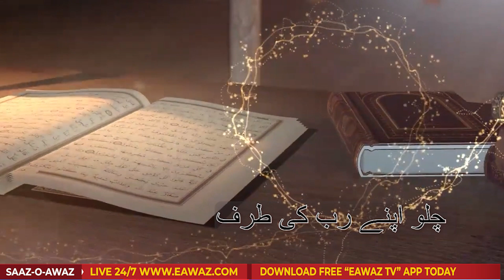Hypocrisy and Islamic Teachings | Eawaz Radio & TV